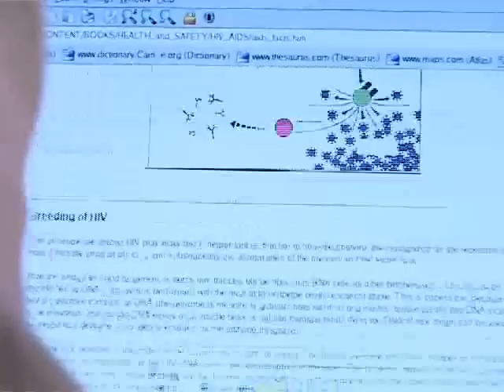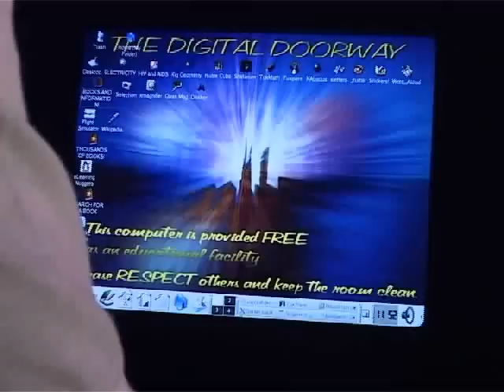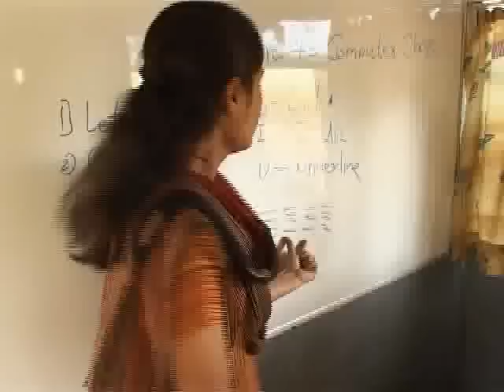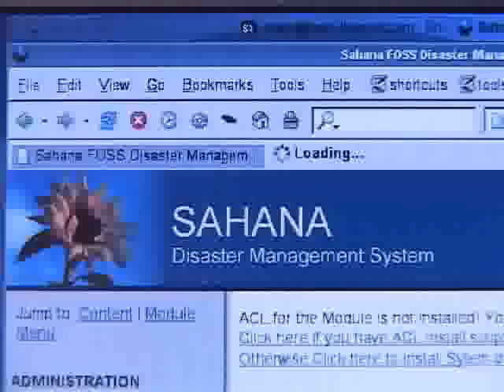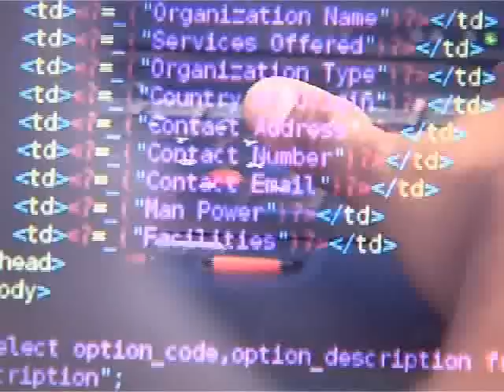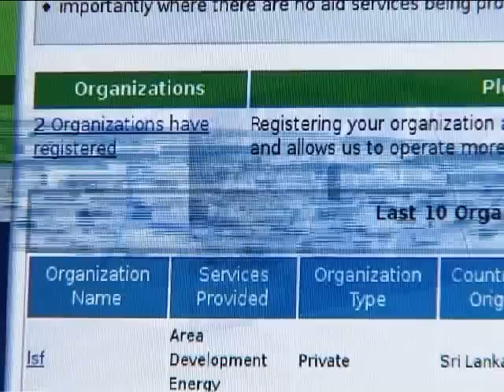The Codebreakers Part 3 of 5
Free and Open Source Software (FOSS) contains 'codes' that can be used, copied, studied, modified and redistributed without restriction. These freedoms that are for all - software developers and users - are highly significant to the developing world as FOSS increases access, ownership and control of information and communication technologies.

The Codebreakers is a global documentary made in early 2006 that investigates how developing countries are using FOSS applications for solving real world problems in sectors such as agriculture, education, healthcare, nature conservation and disaster management. Case studies have come from Africa, Asia Pacific, Latin America and Europe.

Apart from featuring FOSS users and advocates, the film also interviews a number of key persons in the information and communication technology (ICT) sector. This includes founders of the free software movement, as well as top managers in leading IT companies producing proprietary software.

By talking to individuals and organizations across the IT and development spectrum, the film probes how the adoption of FOSS presents opportunities for industry and capacity development, software piracy reduction, and localization and customization for diverse cultural and development needs.